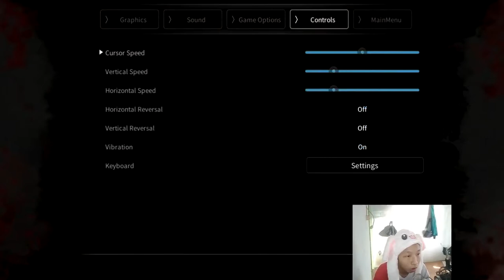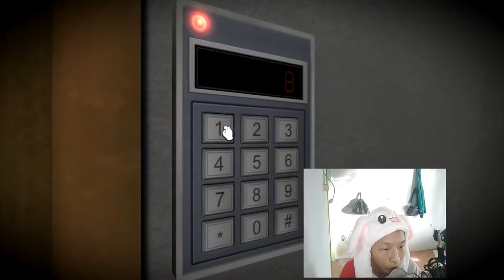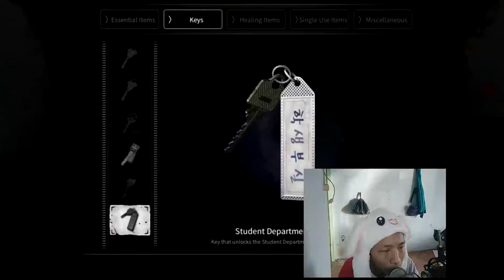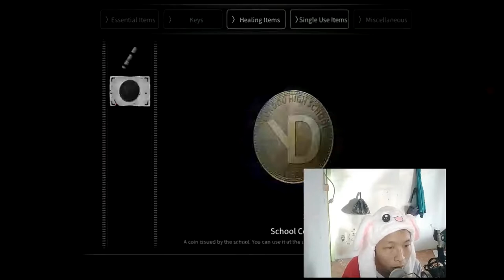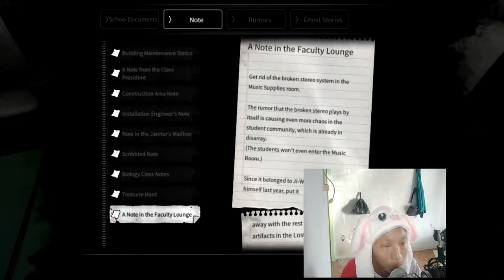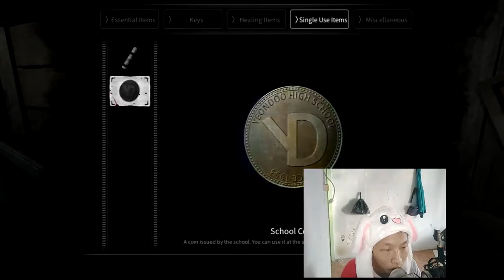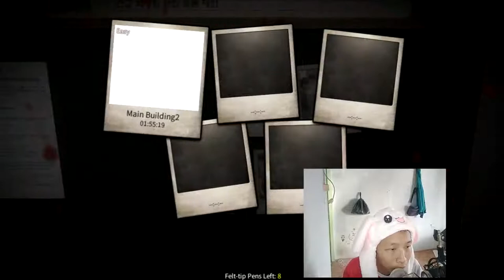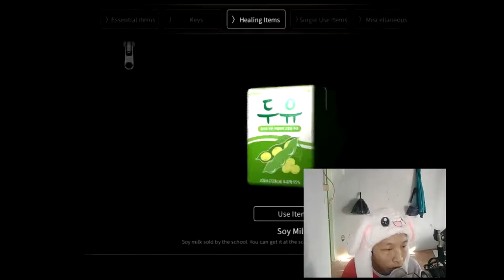Keyboard Pianonya Berdarah!? - WhiteDay Part 7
Description :
keyboardnya kenapa tuh sahabat henry?!